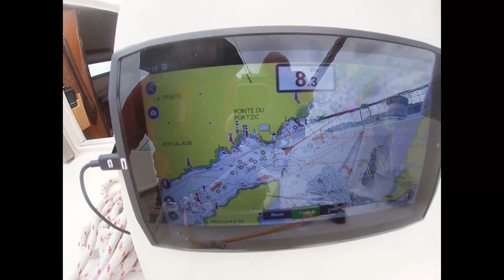1ère nav de la saison !!! Dans le jus complet !!! partie 2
A bord du voilier Palatrek. 1ère sortie de l'année par gros coef.
Une bonne moyenne bien aidé par les forts courants